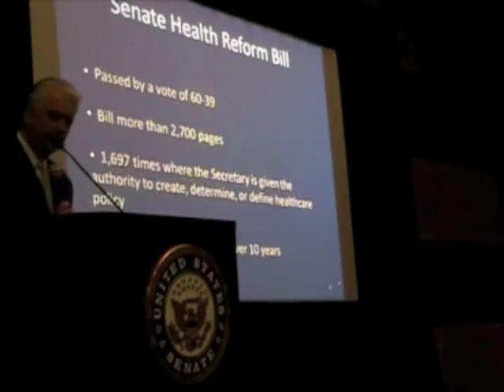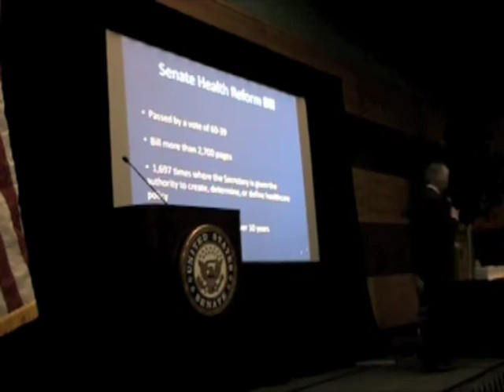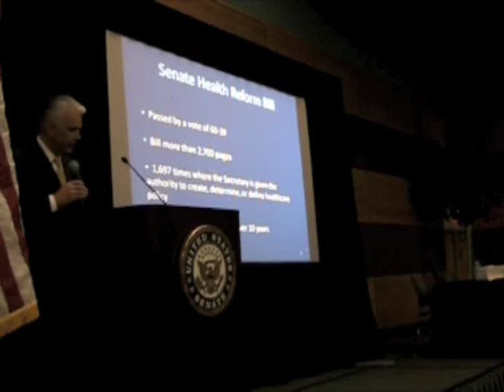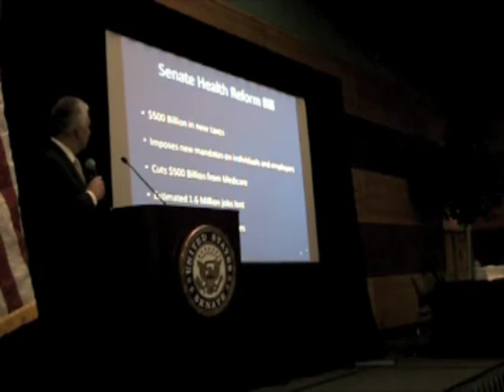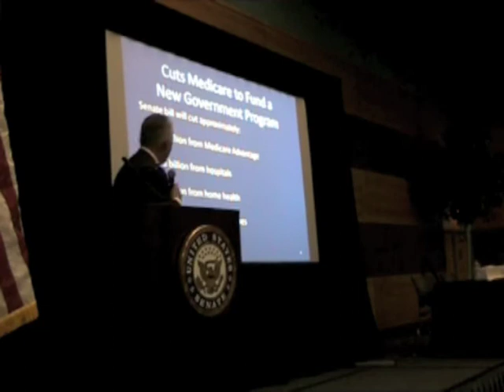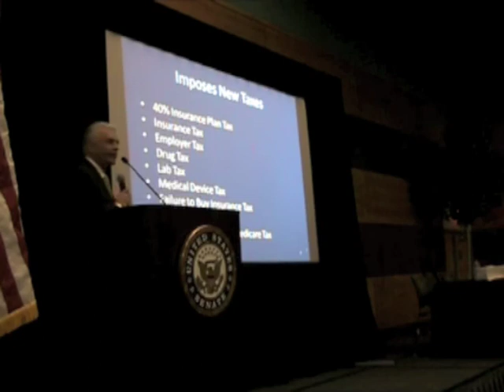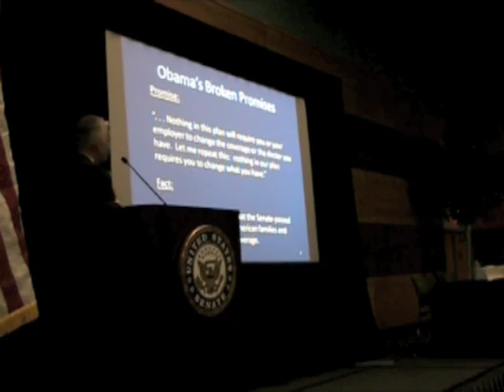John Ensign Health Care Town Hall in Reno 1.12.2010 part 1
US Senator
John Ensign (R-NV)
Health Care Town Hall
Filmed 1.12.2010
in Reno, NV at the Joe Crowley Student Union at UNR

Video By: The VoiceBox Radio Show &
UNR's Insight Magazine